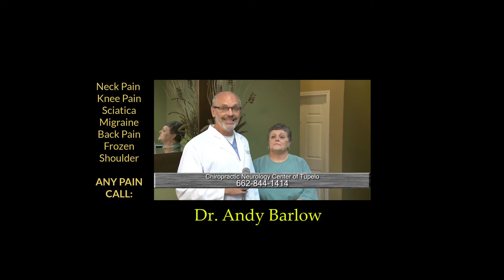osteoarthritis doctors Collierville TN | restless leg specialist Collierville TN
Peripheral Neuropathy Doctor Collierville TN| Chronic Knee Pain Specialist Muscle Collierville TN

restless leg syndrome natural cure Collierville TN| Frozen Shoulder specialist Collierville TN

Peripheral Neuropathy By: Dr. Andy Barlow

Peripheral Neuropathy Collierville TN, (PN) is the term used to describe disorders of the peripheral nerves. Even though 10 to 20 million people in the US suffer from PN information is hard to come by. Approximately 50% of diabetics will develop the condition. Many people using statin pills: peripheral neuropathy doctor in Muscle Shoals Al, ‘cholesterol drugs’ will be affected by this mysterious and under-recognized malady.
Collierville TN,

osteoarthritis doctors Collierville TN,
Osteo arthritis doctor in Collierville TN,
Osteoarthritis Doctors in Collierville TN,
Osteoarthritis specialist Collierville TN,
Osteoarthritis Specialists Collierville TN,
Osteoarthritis Specialists in Collierville TN,
The best treatments for Osteoarthritis Collierville TN,
best pain killer for osteoarthritis Collierville TN,
Tendinitis doctor Collierville TN,
tendinitis doctors Collierville TN,
tendinitis doctors in Collierville TN,
Best tendinitis doctors in Collierville TN,
Tendinitis specialist Collierville TN,
Tendinitis specialists Collierville TN,
tendinitis specialists in Collierville TN,
Tendinitis treatment Collierville TN,
Tendinitis treatments Collierville TN,
tendinitis treatments in Collierville TN,
tendinitis symptoms Collierville TN,
Tendinitis hand Collierville TN,
tendinitis foot Collierville TN,
tendinitis ankle Collierville TN,
tendinitis knee Collierville TN,
tendinitis shoulder Collierville TN,
tendinitis causes Collierville TN,
natural cure for tendonitis Collierville TN,
The best knee pain doctors in Collierville TN,
knee pain doctor Collierville TN,
knee pain doctor in Collierville TN,
knee pain specialist in Collierville TN,
knee pain specialists Collierville TN,
knee pain specialst in Collierville TN,
knee pain relief Collierville TN,
knee pain relief in Collierville TN,
knee pain when bending Collierville TN,
knee pain treatment Collierville TN,
knee pain symptoms Collierville TN,
sudden knee pain Collierville TN,
knee pain diagnosis Collierville TN,
knee pain symptom checker Collierville TN,
knee pain home remedies Collierville TN,
knee pain when walking Collierville TN,
knee pain Collierville TN,
Knee pain Treatments in Collierville TN,
Knee pain treatment in Collierville TN,
LIST 4 Collierville TN,
knee pain doctors Collierville TN,
knee pain doctors in Collierville TN,
The Best knee pain doctor Collierville TN,
knee pain specialist Collierville TN,
knee pain relief doctor Collierville TN,
knee pain relief doctors Collierville TN,
knee pain treatments Collierville TN,
Chronic knee pain Collierville TN,
Chronic knee pain Doctor Collierville TN,
Chronic knee pain doctors in Collierville TN,
chronic knee pain specialist Collierville TN,
chronic knee pain specialists Collierville TN,
chronic knee pain specialists in Collierville TN,
chronic knee pain treatment Collierville TN,
chronic knee pain treatments Collierville TN,
chronic knee pain treatments in Collierville TN,
joint pain doctor Collierville TN,
joint pain doctors Collierville TN,
joint pain doctors in Collierville TN,
Joint pain Specialist Collierville TN,
Joint pain specialists Collierville TN,
Joint pain specialists in Collierville TN,
muscle cramp doctor Collierville TN,
muscle cramp doctors Collierville TN,
muscle cramp doctors in Collierville TN,
muscle cramps specialist Collierville TN,
muscle cramp specialists Collierville TN,
muscle cramp treatmens Collierville TN,
muscle cramp treatments Collierville TN,
Muscle cramp treatments in Collierville TN,
Restless leg doctor in Collierville TN,
RLS Restless Leg Syndrome Collierville TN,
restless leg specialist Collierville TN,
restless leg specialists Collierville TN,
restless leg specialists in Collierville TN,
restless leg treatment Collierville TN,
restless leg symptoms Collierville TN,